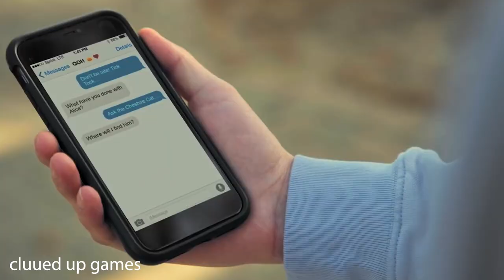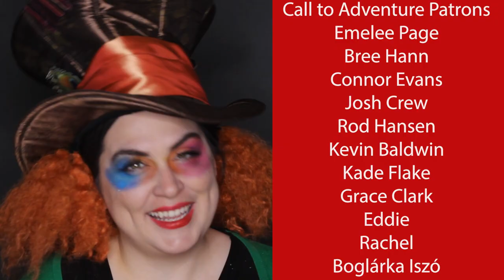Cluued up Games Alice in Wonderland Experience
Our first time trying Cluued up Games! An app that turns a board game into an outdoor adventure.

0:00
0:08 What is Cluued up
1:10 The theme
1:32 Game hook
2:04 Ticket details
2:35 Our team
2:50 We play!
3:56 Good points
4:40 Points to improve
5:46 Tips
7:05 Our impression